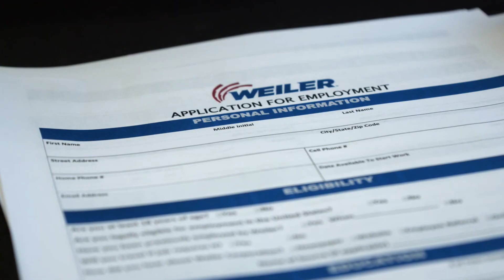Skills 2021 Workforce Summit & Career Fair